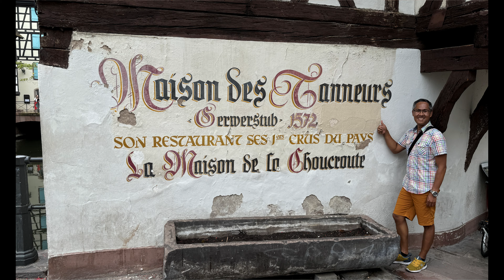CANAL CRUISE - STRASSBOURG FRANCE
Join me to discover the 20th centuries of history tour in Strassbourg.  tours provide the best opportunity to learn about the city's history, and in particular , its cultural heritage.

Vacation: July 2024